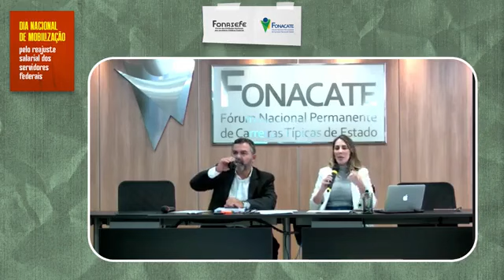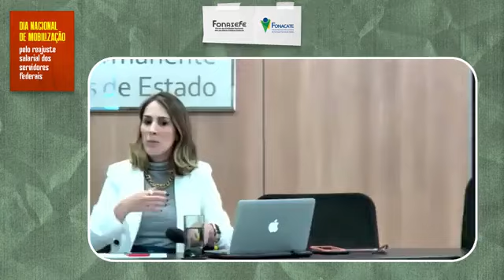Dia Nacional de Mobilização pelo reajuste salarial dos servidores federais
Live do Dia Nacional de Mobilização pelo reajuste salarial dos servidores federais, realizada na tarde de 31 de janeiro de 2023.

Este evento virtual foi organizado de maneira conjunta por Fonacate e Fonasefe.

O SINASEFE esteve representado na live por Elenira Vilela (coordenadora geral) e Giovani Felipe (1º suplente da DN).